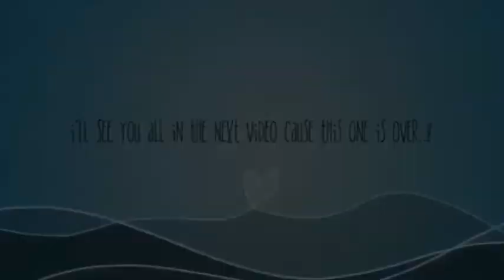Jeffree star mirrors and supreme frost review and unboxing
Hey guys welcome back I was so happy to finally get this package I’m really upset about the white jawbreaker mirror I’m not sure what I’m gonna do with it or if I’m gonna replace it I did contact the jfc company and they were really kind and supportive very carful in what they do as well I noticed unfortunately the mirror was out of stock and they couldn’t send a new one so they sent me my money back I’m not sure if it will ever show up again but I might get it off another site that carries his cosmetics